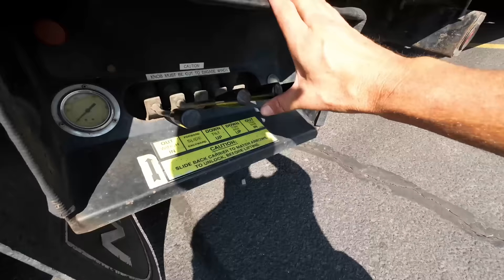A 6 Wheeled Muscle Car?? or just more Casey shenanigans…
This Classic Mopar has been buried in a garage for many years until the owner of the property decided to clear it all out.  My buddy Jason saw the ad for it and since he's a glutton for punishment, decided to take on the project of rebuilding the car!   The on big hangup in moving it however was that it didn't have any front suspension or wheels.  So I brought my @collinsdollies1739 along to take the place of the front end and it worked beautifully.   After that the trip went pretty smooth, and I think the only issue we'll have is when Mrs Grumpy see's the beginning of this video 😂

Yankum Ropes

Americantracktruck.com

Mailing address:
Cascade Heavy Rescue
740 NE 3rd St